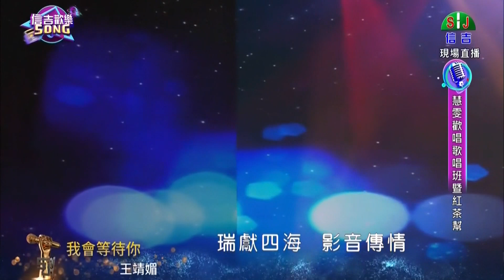慧雯歡唱歌唱班暨紅茶幫 13 王靖媚 20240915